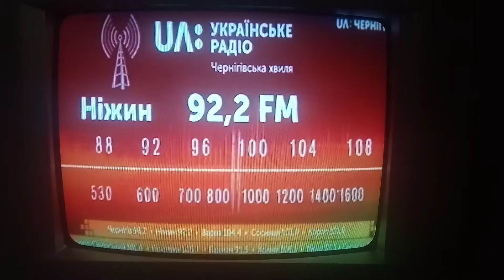Реклама "Українського радіо" (UA: Чернігів, 03.02.2021)